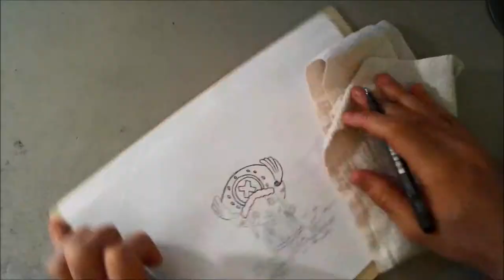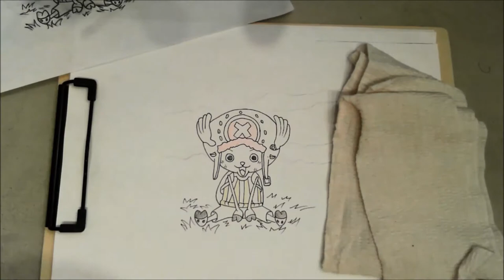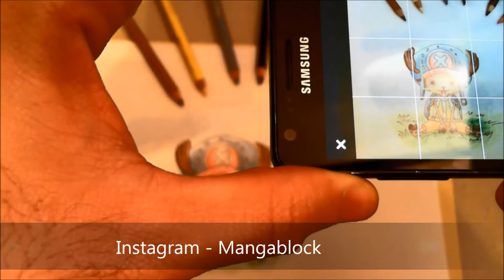Speed painting Tony Chopper